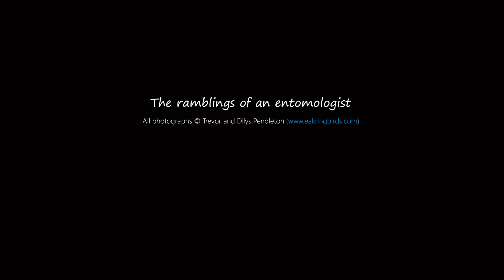From August to November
From a very hot Summer's morning, to a dull, damp November afternoon, there's been quite some change to the countryside since the draught. But one particular plant seemed barely affected while all else withered and wilted.